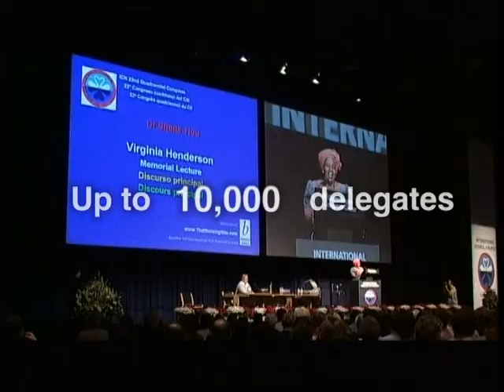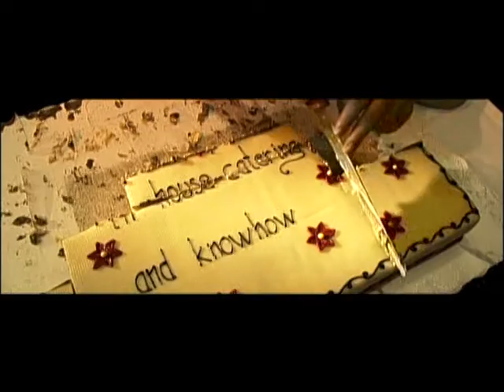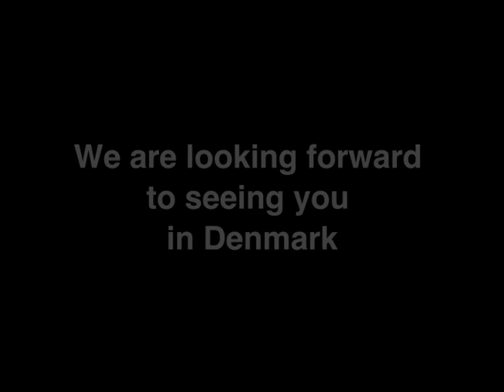Bella Center Copenhagen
conference video